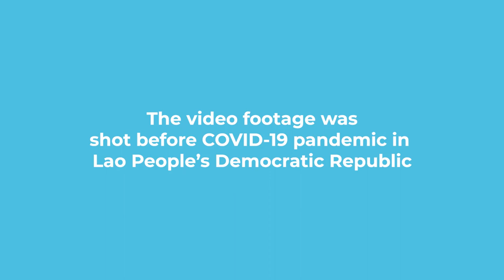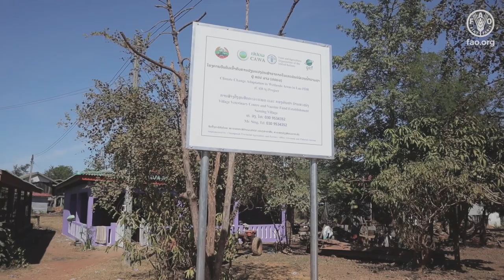FAO’s veterinary volunteers in Lao People's Democratic Republic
FAO’s Climate Change Adaptation in Wetlands Areas in Lao PDR (CAWA) project is funded by the Global Environment Facility (GEF) through the Least Developed Countries Fund (LDCF) and implemented in the two Ramsar-listed wetlands, Xe Champhone in Savannakhet province and Beug Kiat Ngong in Champasack province, Laos. The project aims to support communities to adapt to the impacts of climate change and contribute to the sustainability of their livelihoods by supporting the restoration and sustainable management of the globally critical Ramsar-designated wetlands on which they depend. Find more information about the project, visit the CAWA's